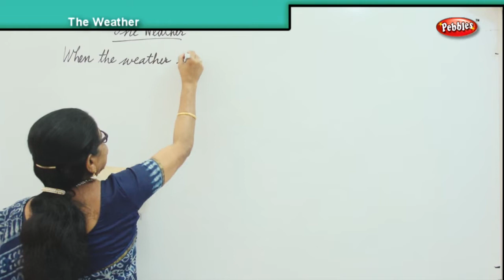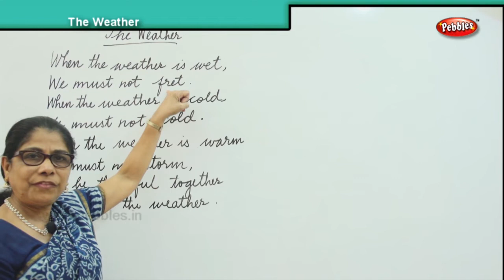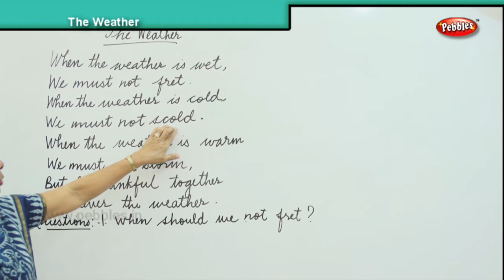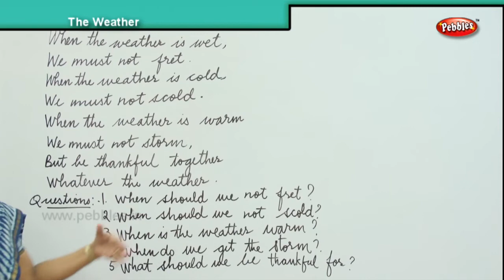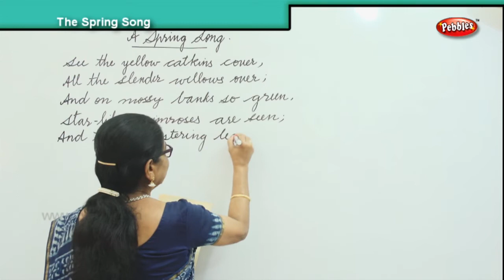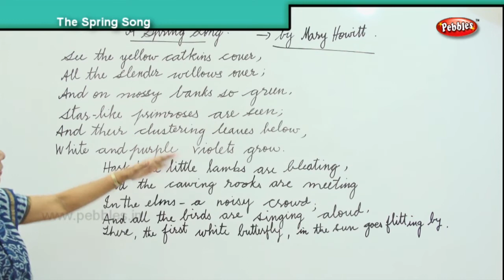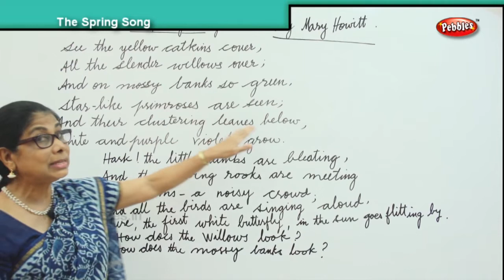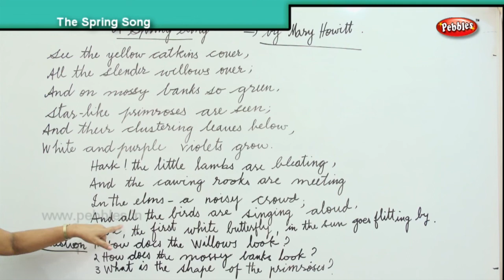The Spring Song & The Weather |Junior Comprehension in English | Writing & Reading Skills